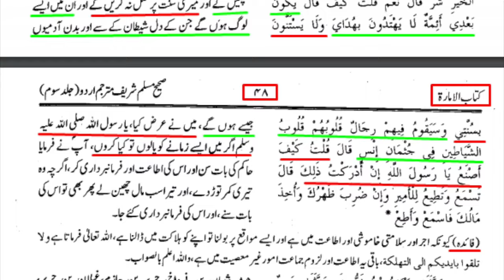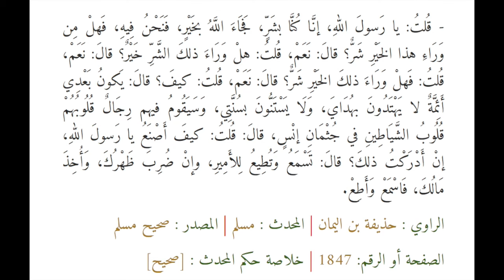Shia Munafiqat karty han? Taqqiyah vs Munafiqat by Allama Shahryar Raza Abidi | shia vs sunni